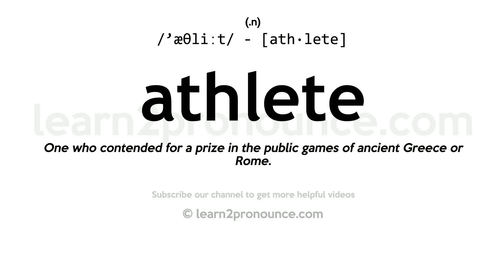Pronunciation of Athlete | Definition of Athlete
Athlete pronunciation | How to pronounce Athlete in English?
/`æθliːt/
Meaning of Athlete | What is Athlete?
(noun) a person trained to compete in sports
What is Athlete | Athlete meaning and definition?